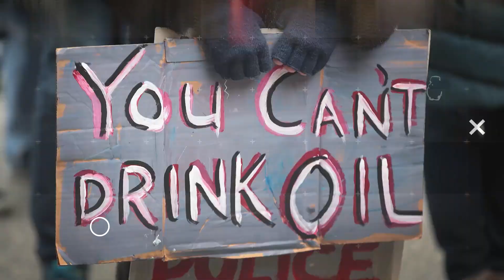Bernie Sanders RIPS APART Joe Manchin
Bernie Sanders calls for a Senate vote on Biden's spending bill. John Iadarola and Francesca Fiorentini break it down on The Damage Report.

"With his announcement on "Fox News Sunday" that he will not vote for President Joe Biden's Build Back Better plan, Sen. Joe Manchin (D-WV) has handed the White House not just a lump of coal this Christmas, but an entire strip mine.

The reaction was immediate and fierce. Bernie Sanders (I-VT), the chair of the Senate Budget Committee, blasted his more conservative colleague (but, to be fair, all 99 of Sanders' colleagues are more conservative than he). Sanders told CNN's Jake Tapper that if Manchin "doesn't have the courage to do the right thing for the working families of West Virginia and America, let him vote no in front of the whole world.""